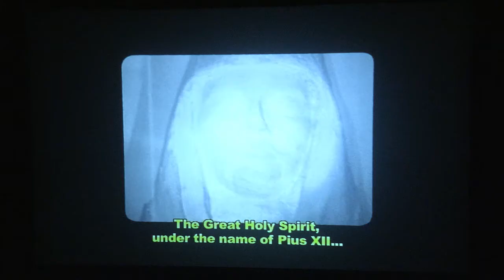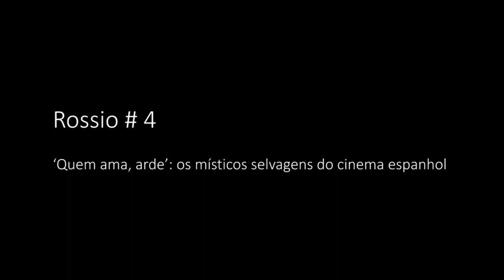Rossio #04 | 'Quem ama, arde' - Os místicos selvagens do cinema espanhol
Resumo do Rossio #4 | 'Quem ama, arde' - Os místicos selvagens do cinema espanhol
27 de Fevereiro 2014, 21h30 - Palácio Foz, Cinemateca Júnior
Co-produção Apordoc | DOCMA

O Rossio é um cineclube informal, irregular e itinerante, organizado pela Apordoc -- Associação pelo Documentário.